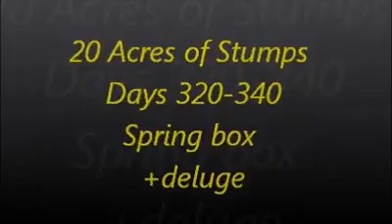Mrs Digwell well Update,Spring Capture.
Mrs Digwell and her partners Hans and Ozzie renovate there off-grid derelict retirement home, a crofters cottage deep in the Northumberland forest, Idylic views and Colourful Language from Hans and Ozzies narration, hope does not offend ,how good is Billy Connelly without the few Fucks, ten years in making from 2010 so video quality not good in early days. It was a labour of love, it had to be some of the setbacks were daunting as fault after fault put Digwells BODGING  to the test. Hope you enjoy, nice comments and a thumbs up might help buy the sit-on mower have used walk behind for 10 years over 20 acres of reclaimed Tussucks, bog, Know-ends,and rough pasture, well there was no pasture.,,as no mains electric, no running water , PURE HEAVEN on earth, and Social distancing put to the extreme,
                                 Mrs Digwell.